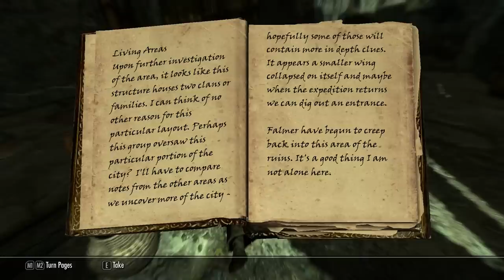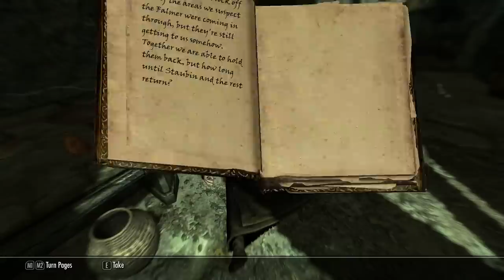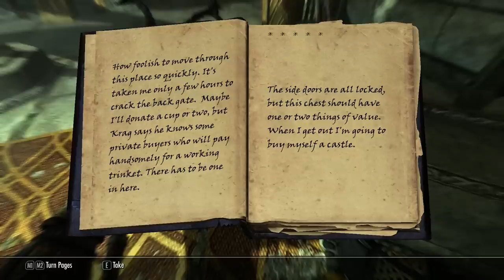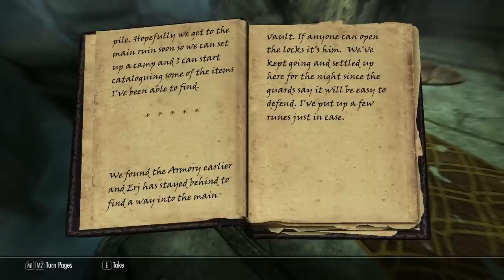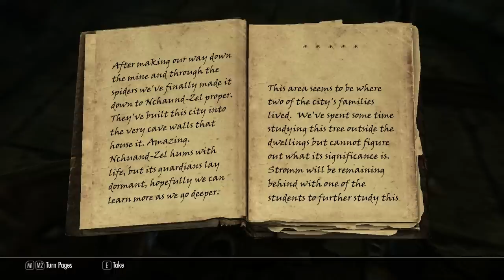Skyrim: Game of Thrones Mod Playthrough {#102} ~ The Lost Expedition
It's Game of Thrones in Skyrim! Join me for the most epic Skyrim modded playthrough around where I wonder around Westeros searching for Lannisters... to kill! For I am Laurus of Braavos, master of disguise and second sword of Braavos!

List of Mods and expansions I'm using (so far):
• Dawnguard & Dragonborn DLC
• Game of Thrones Adaptation mod V4
• Climates of Tamriel
• Ultimate Follower Overhual mod
• Official high resolution texture pack
• SkyUI
• iHUD
• Game of Thrones Weaponry mod
• Baratheon Armor
• ApachiiHair
• mysterious items pack 2.1
• Game of Thrones: weapons pack
• valiant nord bow
• shadow raven armor
• lush grass
• game of thrones - dire wolf companions
• build your own house
• Noldor Content Pack
• Faction Crossbows
• Moonlight Tales - Werewolf and Werebear Overhaul
• Perfect Legionnaire - Imperial Armor Reforged
• Isilmeriel's LOTR Weapons
• Gandalf the Grey
• Gandalf hat by digitallion
• The Chicken returns
• Blackreach Railroad
Post any suggestions in comments!